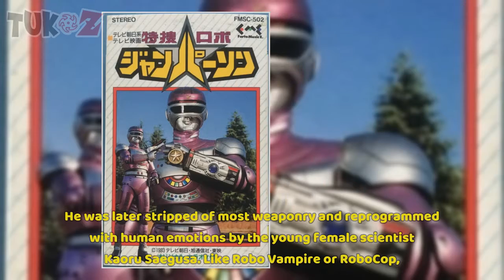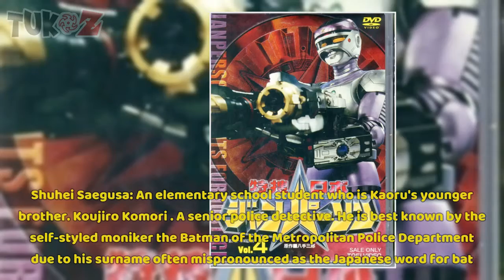TOKUSOU ROBO JANPERSON [ENGLISH SUB - HD] | TUKOZ.COM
🏅 TOKUSOU ROBO JANPERSON INFO 🏅
► Tokusou Robo Janperson (特捜ロボ ジャンパーソン, Tokusō Robo Janpāson) is a 1993 installment in Toei Company Limited’s Metal Hero Series franchise. The series revolved around Janperson, a robotic detective who patrolled the streets of Tokyo and fought against three different underworld organizations who used super technology to subjugate the masses.
► Unlike most Metal Heroes, a monster-of-the-week was rarely shown and most of the villains are criminals akin to television police dramas. The name given to this series by Toei for international distribution is Jumperson.